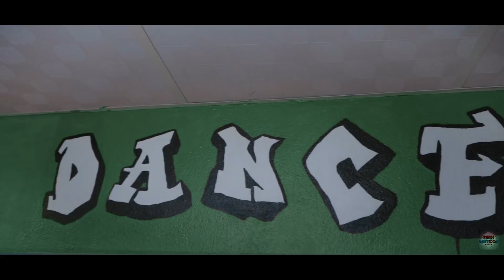Team Cartoon | YALGAAR | CARRYMINATI ( Cover Dance Video )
Camera
Jitu Tamang

Edit & color
Lakpa D Lama

VFX
Eroe Shrestha

Choreography
Subin Chauhan

Dancers
Ram Ghale
Sajan Chauhan
Subin Chauhan